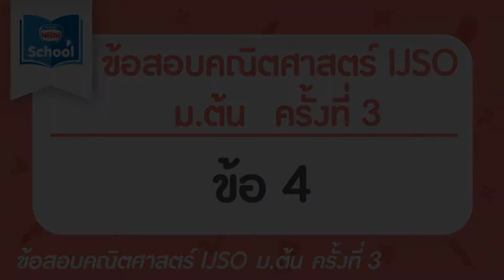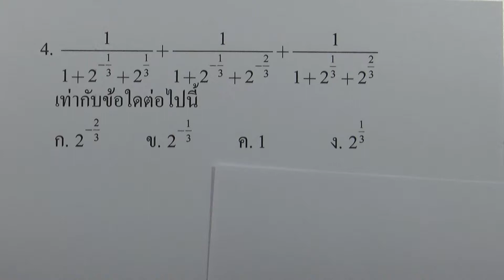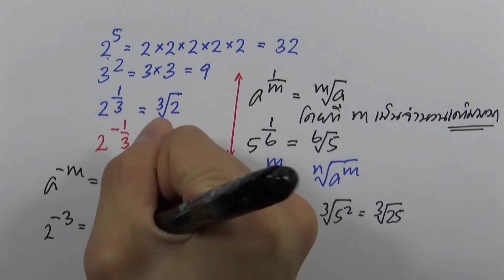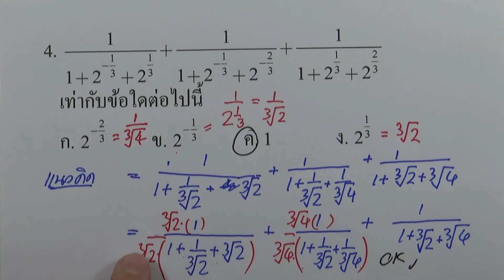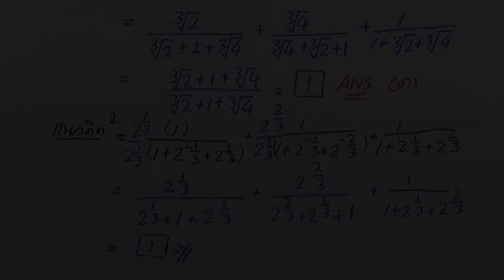ข้อสอบคณิตศาสตร์ IJSO ม.ต้น ครั้งที่3 ข้อ04